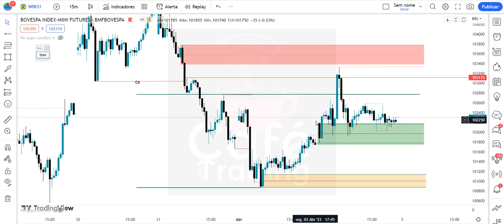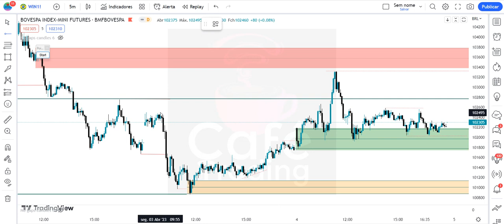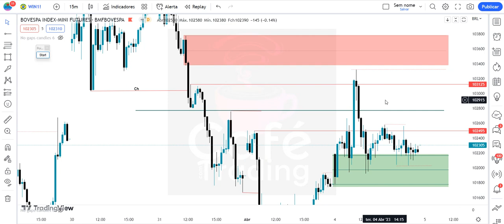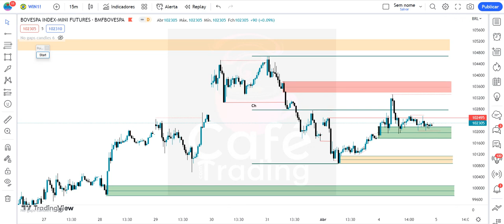Estudo de mercado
Assine a nossa Sala Educacional SMC e tenha acesso ao Curso 3T SMC do Básico ao Avançado! + Dezenas de aulas gravadas de nossas revisões diárias! E Telegram Exclusivo para alunos! Venha aprender conosco!